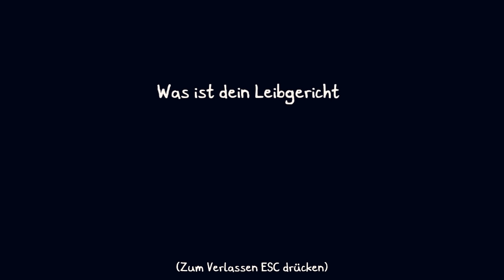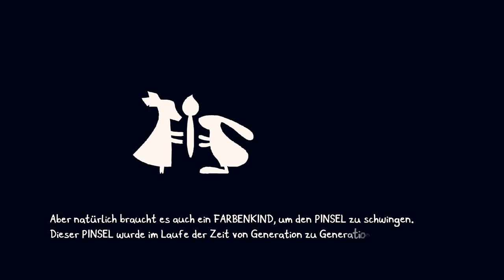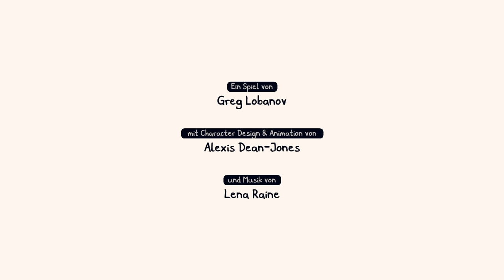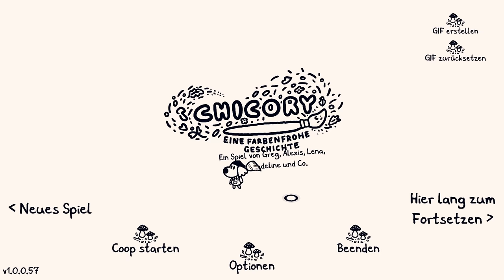Zombey ist ein bunter Hund. | Chicory (Part 1)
Spiel: Chicory: A Colorful Tale